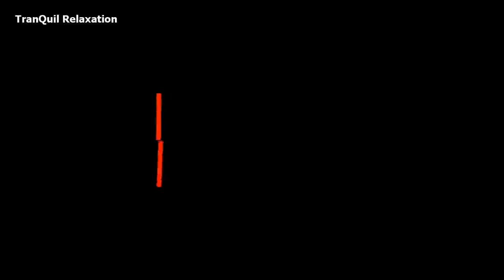🔴Sleep Music - Fall Asleep Fast I Insomnia I Stress Relief I Meditation I Relaxation I Ambient Music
🔴24Hr Deep Sleeping Music / Sounds - Tranquility Relaxation - VIDEOS 🔴

                                                       🔴RELAX & ENJOY🔴